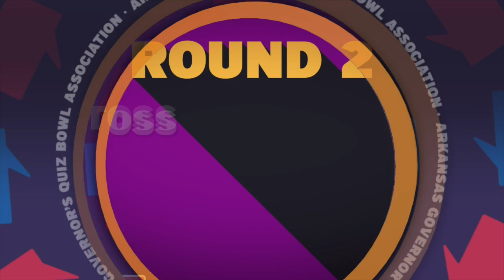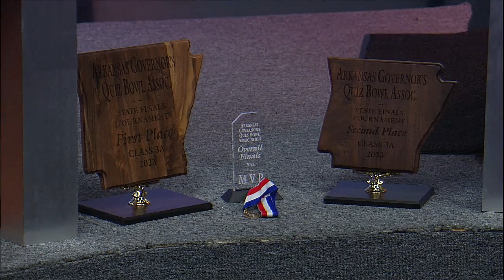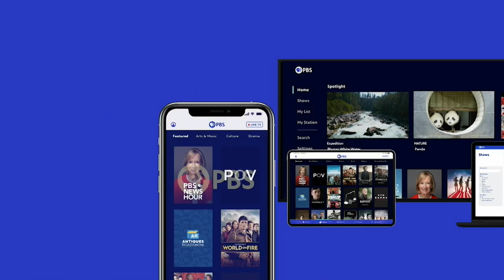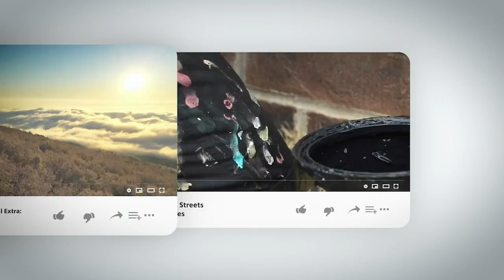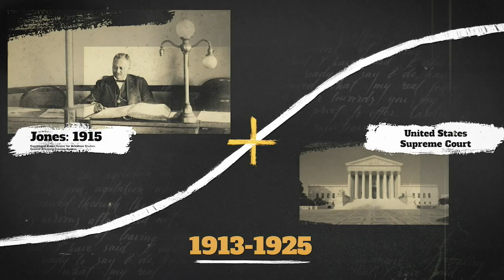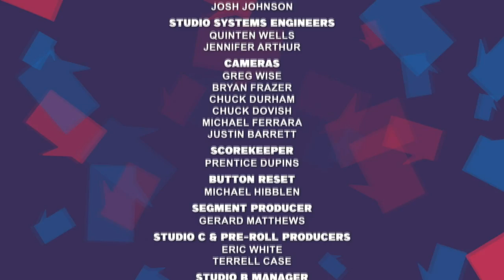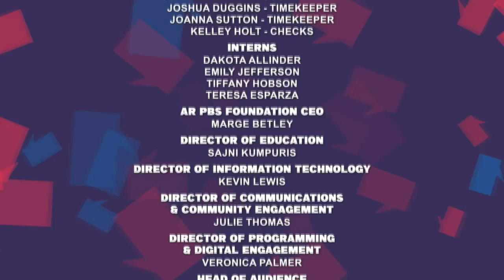3A Mountain View vs Haas Hall Fayetteville 2023 Quiz Bowl Association State Championship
Watch the Arkansas Governor's Quiz Bowl Association state championship matches with Arkansas PBS. In this 3A match, Mountain View High School faces off against Haas Hall Academy Fayetteville to win the state title and the opportunity to represent Arkansas at the national level.

 About Arkansas Governor's Quiz Bowl:
"Quiz Bowl" is a celebration and recognition of scholarship that has been an Arkansas PBS tradition since 1985. In a series of questions, players must display their knowledge in literature, math, science, history, art, music and economics. Teams from across the state compete for the chance to represent the Natural State in national tournaments.